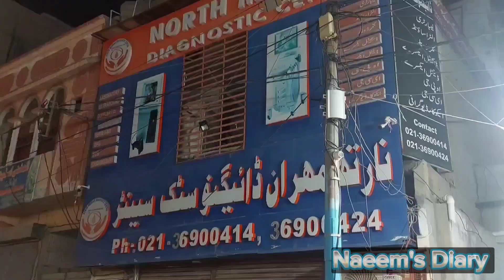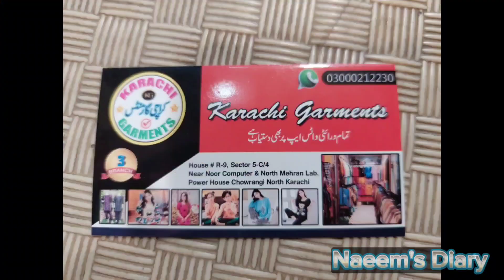Dhamaka Sale Offer | Starting from Rs:250 on Track Suits, Night Suits, Two piece Suits & Kurtis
Dhamaka Sell Offer | Starting from Rs:250 on Track Suits, Night Suits, Two piece Suits & Kurtis.

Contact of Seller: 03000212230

Contact of Content Maker: 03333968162